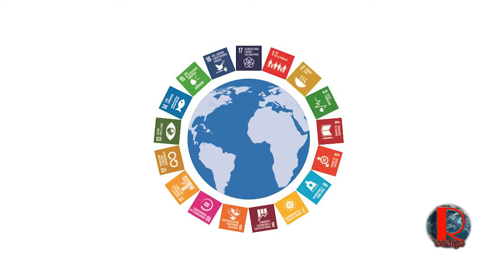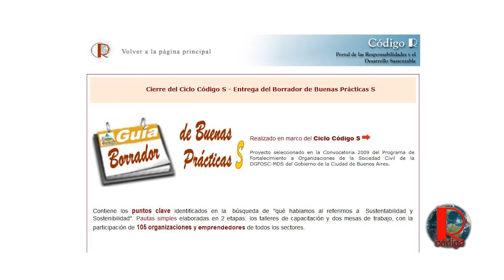Marita Copes - Colombia - 21 dic 2017